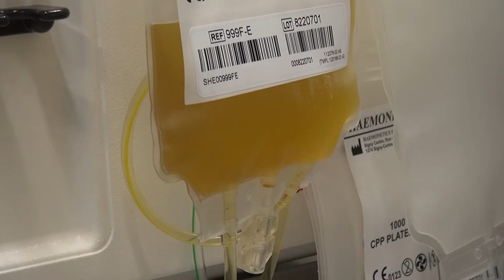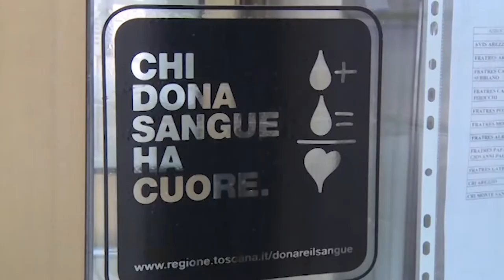Arezzo, dall'AVIS dati positivi per le donazioni